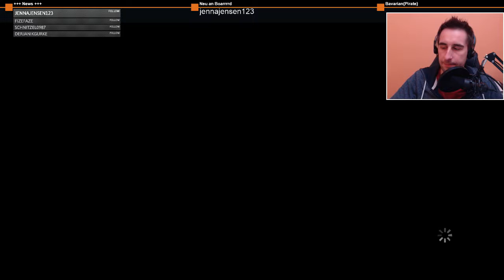Lets Play The Walking Dead: Michonne #08 - Lassen Sie mich durch ich bin Arzt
Ein Live - Lets Play aus meinem Twitch-Channel. Wir beleuchten die Hintergrundgeschichte von Michonne und schlagen uns mit ihrem Katana Schwert durch die Horden von Untoten. Eventuell wirds etwas blutig.